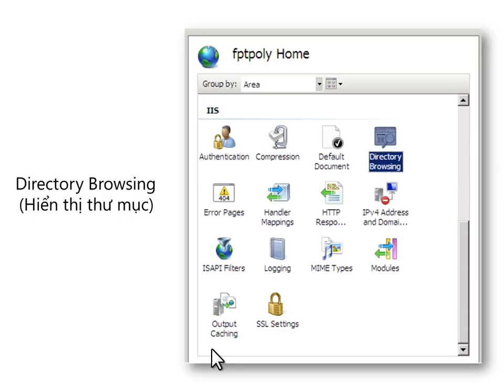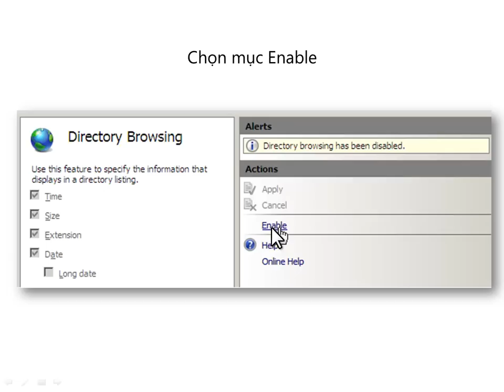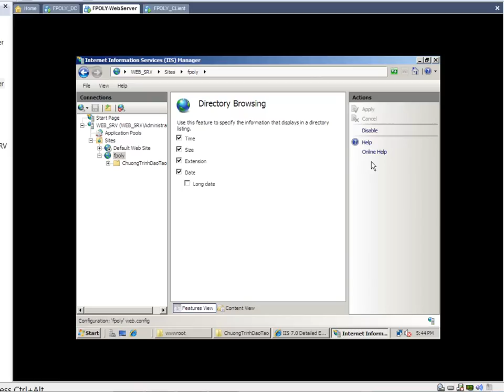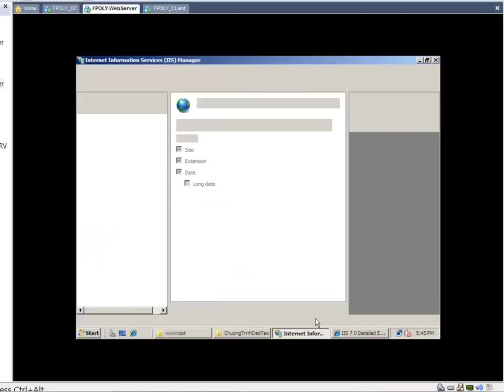Quan Tri Server 2_Bai 6(p5)